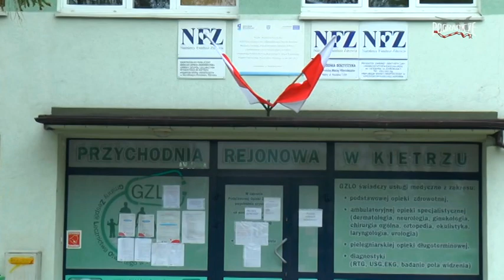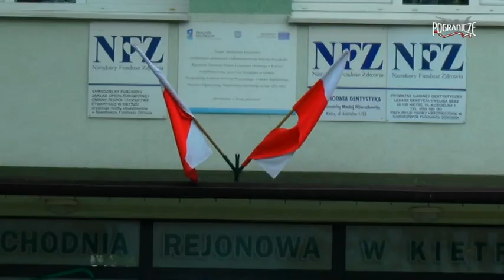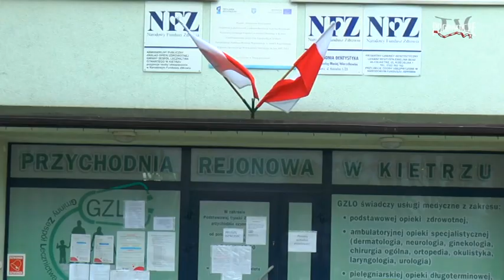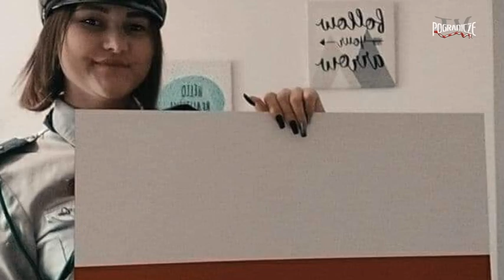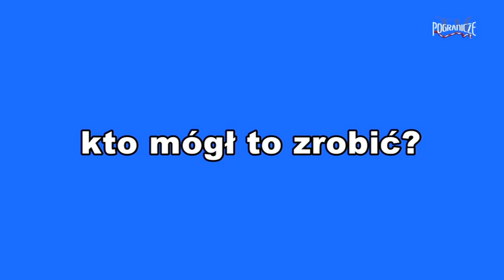Wiadomości 13 05 2020